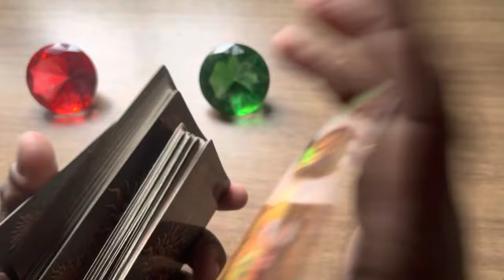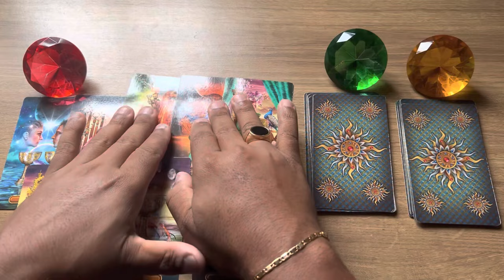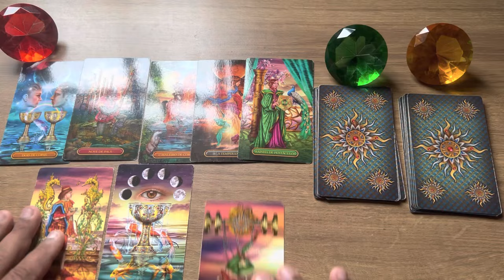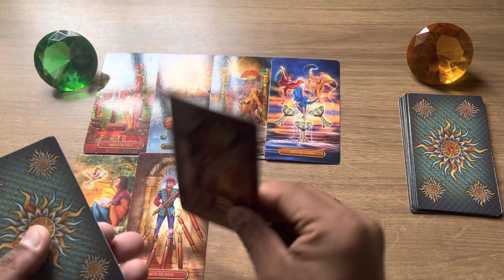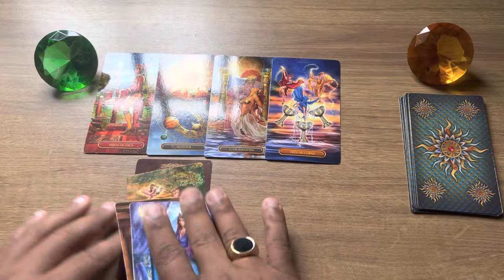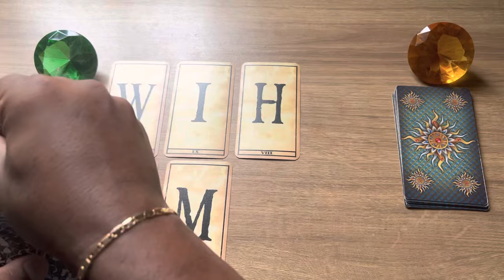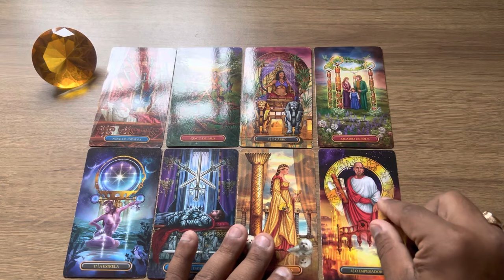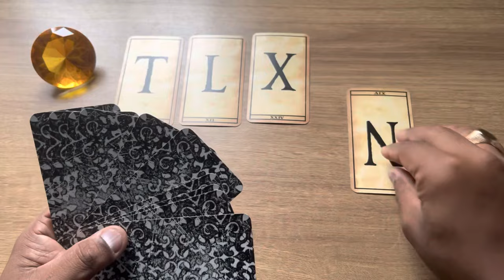Essa pessoa não vai desistir de você, vai insistir ainda mais. | Tarot Responde